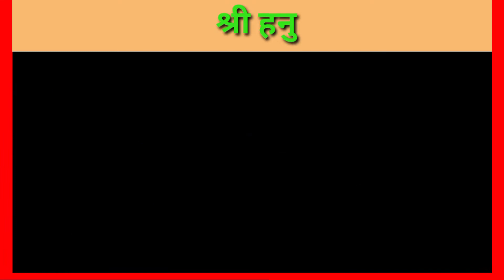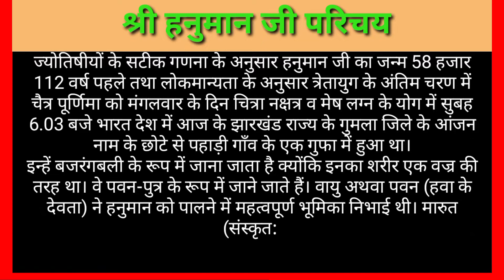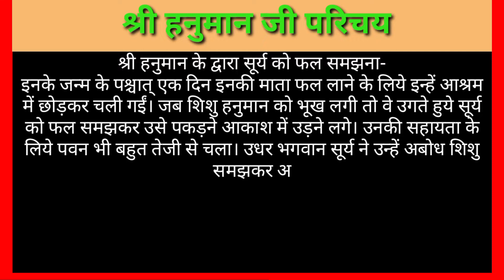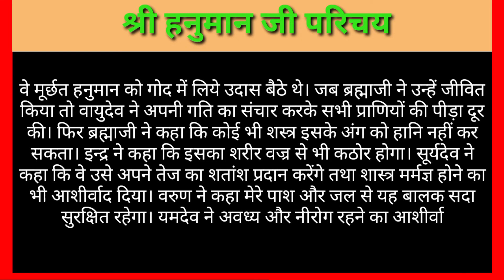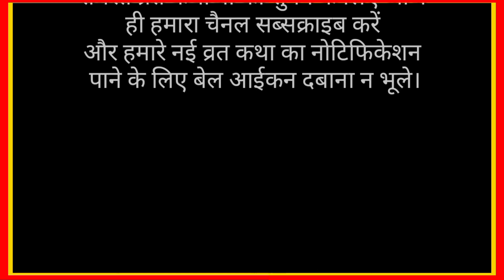श्री हनुमान जी परिचय।hanuman parichay।kese pade hanuman ji ke sabhi nam।ram bhakt hanuman।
श्री हनुमान जी परिचय

हनुमान (आंजनेय और मारुति भी) परमेश्वर की भक्ति की सबसे लोकप्रिय अवधारणाओं और भारतीय महाकाव्य रामायण में सबसे महत्वपूर्ण व्यक्तियों में प्रधान हैं। वह भगवान शिवजी के ११वें रुद्रावतार, सबसे बलवान और बुद्धिमान माने जाते हैं।[
रामायण के अनुसार वे जानकी के अत्यधिक प्रिय हैं। इस धरा पर जिन सात मनीषियों को अमरत्व का वरदान प्राप्त है, उनमें बजरंगबली भी हैं। हनुमान जी का अवतार भगवान राम की सहायता के लिये हुआ। हनुमान जी के पराक्रम की असंख्य गाथाएं प्रचलित हैं। इन्होंने जिस तरह से राम के साथ सुग्रीव की मैत्री कराई और फिर वानरों की मदद से राक्षसों का मर्दन किया, वह अत्यन्त प्रसिद्ध है।
ज्योतिषीयों के सटीक गणना के अनुसार हनुमान जी का जन्म 58 हजार 112 वर्ष पहले तथा लोकमान्यता के अनुसार त्रेतायुग के अंतिम चरण में चैत्र पूर्णिमा को मंगलवार के दिन चित्रा नक्षत्र व मेष लग्न के योग में सुबह 6.03 बजे भारत देश में आज के झारखंड राज्य के गुमला जिले के आंजन नाम के छोटे से पहाड़ी गाँव के एक गुफा में हुआ था।
इन्हें बजरंगबली के रूप में जाना जाता है क्योंकि इनका शरीर एक वज्र की तरह था। वे पवन-पुत्र के रूप में जाने जाते हैं। वायु अथवा पवन (हवा के देवता) ने हनुमान को पालने में महत्वपूर्ण भूमिका निभाई थी। मारुत (संस्कृत: मरुत्) का अर्थ हवा है। नंदन का अर्थ बेटा है। हिंदू पौराणिक कथाओं के अनुसार हनुमान "मारुति" अर्थात "मारुत-नंदन" (हवा का बेटा) हैं।
श्री हनुमान के द्वारा सूर्य को फल समझना-
इनके जन्म के पश्चात् एक दिन इनकी माता फल लाने के लिये इन्हें आश्रम में छोड़कर चली गईं। जब शिशु हनुमान को भूख लगी तो वे उगते हुये सूर्य को फल समझकर उसे पकड़ने आकाश में उड़ने लगे। उनकी सहायता के लिये पवन भी बहुत तेजी से चला। उधर भगवान सूर्य ने उन्हें अबोध शिशु समझकर अपने तेज से नहीं जलने दिया। जिस समय हनुमान सूर्य को पकड़ने के लिये लपके, उसी समय राहु सूर्य पर ग्रहण लगाना चाहता था। हनुमानजी ने सूर्य के ऊपरी भाग में जब राहु का स्पर्श किया तो वह भयभीत होकर वहाँ से भाग गया। उसने इन्द्र के पास जाकर शिकायत की "देवराज! आपने मुझे अपनी क्षुधा शान्त करने के साधन के रूप में सूर्य और चन्द्र दिये थे। आज अमावस्या के दिन जब मैं सूर्य को ग्रस्त करने गया तब देखा कि दूसरा राहु सूर्य को पकड़ने जा रहा है।"
राहु की यह बात सुनकर इन्द्र घबरा गये और उसे साथ लेकर सूर्य की ओर चल पड़े। राहु को देखकर हनुमानजी सूर्य को छोड़ राहु पर झपटे। राहु ने इन्द्र को रक्षा के लिये पुकारा तो उन्होंने हनुमानजी पर वज्रायुध से प्रहार किया जिससे वे एक पर्वत पर गिरे और उनकी बायीं ठुड्डी टूट गई। हनुमान की यह दशा देखकर वायुदेव को क्रोध आया। उन्होंने उसी क्षण अपनी गति रोक दिया। इससे संसार की कोई भी प्राणी साँस न ले सकी और सब पीड़ा से तड़पने लगे। तब सारे सुर, असुर, यक्ष, किन्नर आदि ब्रह्मा जी की शरण में गये। ब्रह्मा उन सबको लेकर वायुदेव के पास गये। वे मूर्छत हनुमान को गोद में लिये उदास बैठे थे। जब ब्रह्माजी ने उन्हें जीवित किया तो वायुदेव ने अपनी गति का संचार करके सभी प्राणियों की पीड़ा दूर की। फिर ब्रह्माजी ने कहा कि कोई भी शस्त्र इसके अंग को हानि नहीं कर सकता। इन्द्र ने कहा कि इसका शरीर वज्र से भी कठोर होगा। सूर्यदेव ने कहा कि वे उसे अपने तेज का शतांश प्रदान करेंगे तथा शास्त्र मर्मज्ञ होने का भी आशीर्वाद दिया। वरुण ने कहा मेरे पाश और जल से यह बालक सदा सुरक्षित रहेगा। यमदेव ने अवध्य और नीरोग रहने का आशीर्वाद दिया। यक्षराज कुबेर, विश्वकर्मा आदि देवों ने भी अमोघ वरदान दिये।
श्री हनुमान का नामकरण -
इन्द्र के वज्र से हनुमानजी की ठुड्डी (संस्कृत में हनु) टूट गई थी। इसलिये उनको हनुमान का नाम दिया गया। इसके अलावा ये अनेक नामों से प्रसिद्ध है जैसे बजरंग बली, मारुति, अंजनि सुत, पवनपुत्र, संकटमोचन, केसरीनन्दन, महावीर, कपीश, शंकर सुवन आदि।